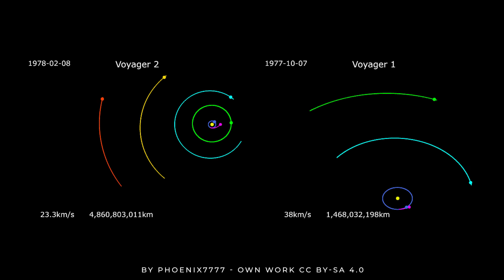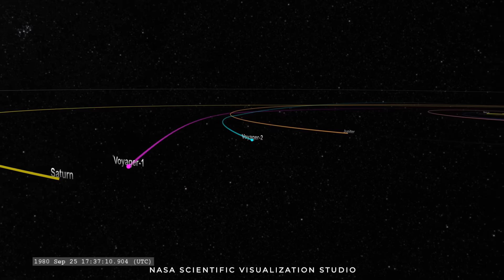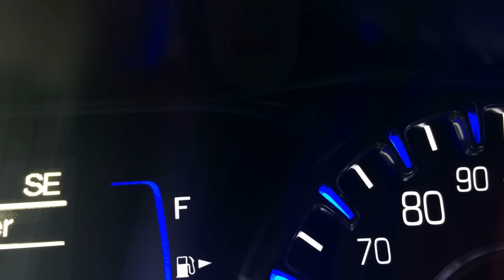How Long Would It Take Us To Go To Neptune?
Have we only gone once?
Although it sounds hard to believe, the ice giant Neptune has only been visited by a single spacecraft in all of human history, and that spacecraft was the Voyager 2 probe, which passed close to Neptune's orbit in 1989.
The Voyager 2 probe was part of the Voyager mission, which consisted of two space exploration probes, Voyager 1 and Voyager 2, whose main objective was to study the outer planets, about which, until then, very little was known.

The only way to travel without fuel
Gravity assist is a space maneuver in which a ship uses a planet's gravity to change its speed and direction. Used in missions such as Voyager, it saves fuel and accelerates spaceships to speeds that they would never reach with conventional fuel to reach their objectives in less time.

Voyager 2 Voyage
Voyager 2 was launched in 1977 and undertook an epic journey through the outer solar system. It used gravity assistance from Jupiter and Saturn during its journey to head towards more distant planets. In August 1989, after more than a decade of journey, Voyager 2 approached Neptune, becoming the first and only spacecraft to explore this planet up close.

Orbital Velocity
To better explain this, imagine a car race; in car races, all the cars go at extremely high speeds, and although each car moves at a different speed, they all go so fast that if one of the drivers were to brake suddenly, At the moment of pressing the brake pedal, it would not stay in the place where it braked, but would advance several tens of meters until it braked completely.

00:00 Intro
00:46 Have we only gone once?
01:52 The only way to travel without fuel
03:48 Voyager 2 Voyage
05:22 Orbital Velocity
07:40 Braking is not so easy in space